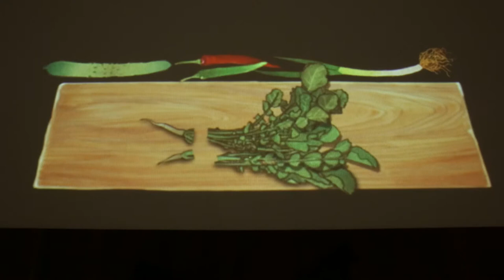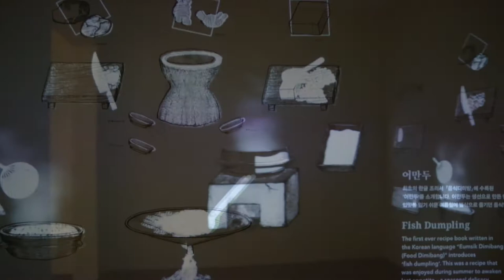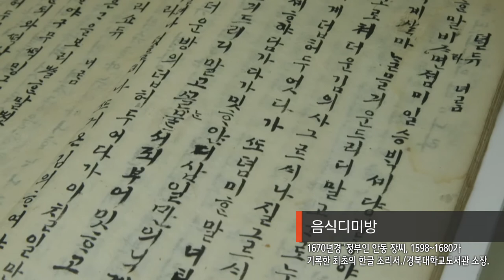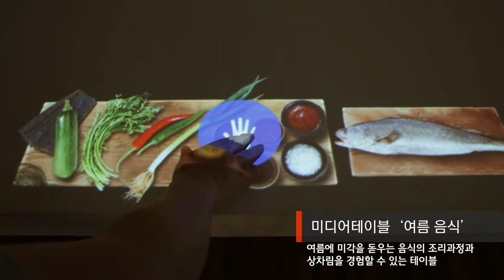여름나기-맛 멋 쉼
[맛] 부엌 - 맛의 공간
○ 위치 : 기획전시실 2
○ 주제 : 맛의 공간
○ 내용 : 무더위를 이겨내고 원기를 보충하기 위한 선조들의 슬기와 생활상이 배어있는 계절 별미를 육류(삼계탕)와 어류 등(민어탕)의 식재료를 사용한 전통 조리방식의 재현으로 소개

[멋] 대청, 찬방- 멋의 공간
○ 주제 : 멋의 공간
○ 내용 : 국립민속박물관의 유물과 현대공예작가들의 작품들을 이용해 예(藝)와 술(術)의 융합이 감각적으로 표현되는 여름 상차림을 소개

[쉼] 마당 - 쉼의 공간
○ 위치 : 기획전시실 2, 오촌댁
○ 주제 : 쉼의 공간
○ 내용 : 대청마루 전면에 펼쳐지는 영상과, 야외전시장 오촌댁에서 진행되는 한식문화 체험을 통해 관람자들에게 여름 한낮의 여유를 즐기는 공간으로 구성